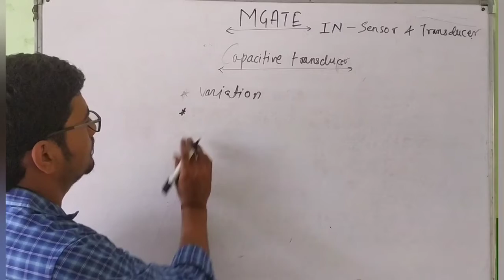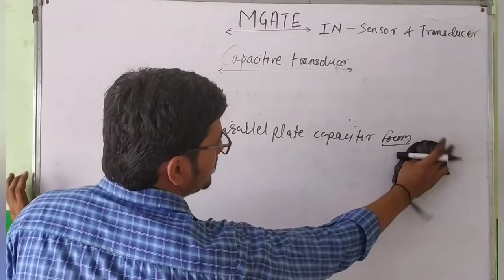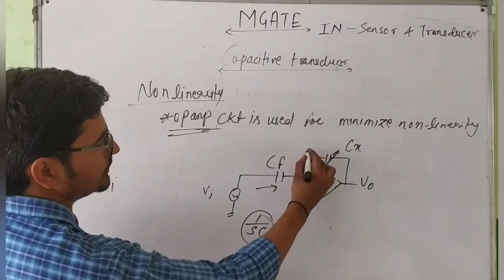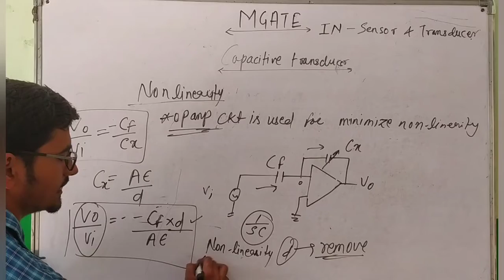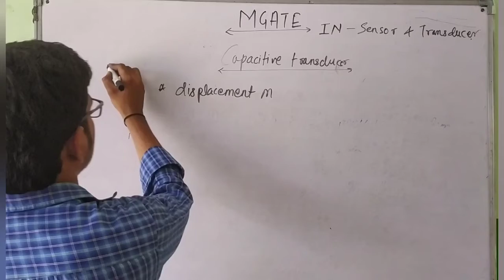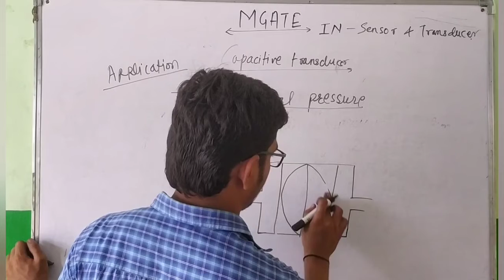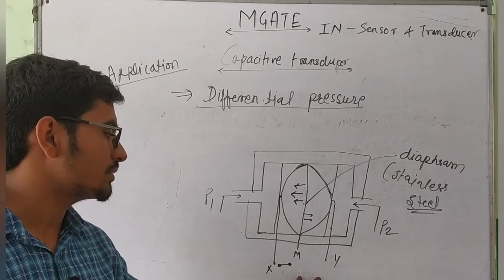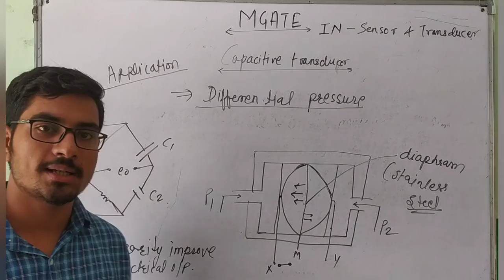IN - sensor and industrial instrumentation (capacitive transducer part 03) , lecture 10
MGATE is here to provide the best content of each and every subject of EC/IN /EE specialisation for students who are going to give GATE/ESE 2021 exam.